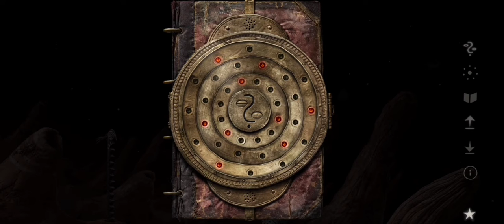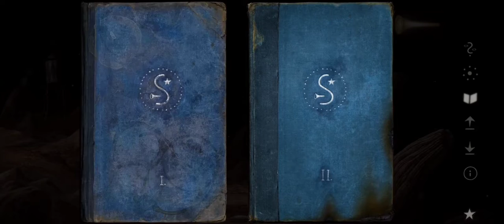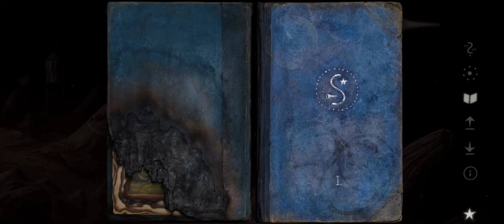Samorost 3 | Android Gameplay Part 3 (End)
Samorost 3 follows a curious space gnome who uses the powers of a magic flute to travel across the cosmos in search of its mysterious origins. Visit nine unique and alien worlds teeming with colorful challenges, creatures and surprises to discover, brought to life with beautiful artwork, sound and music.